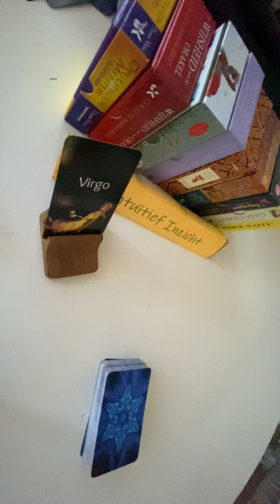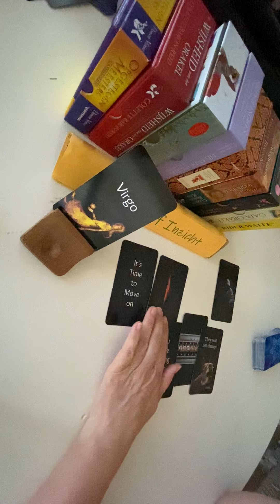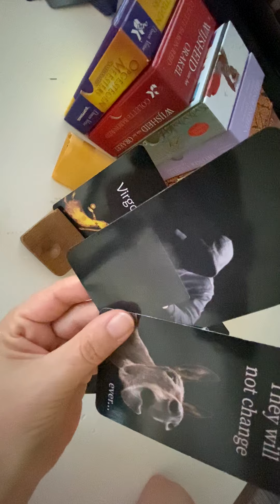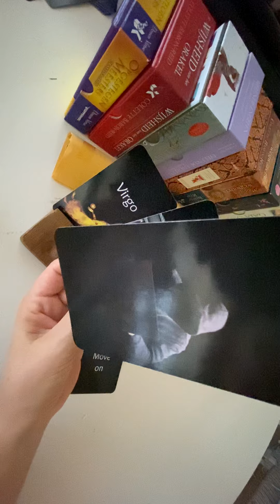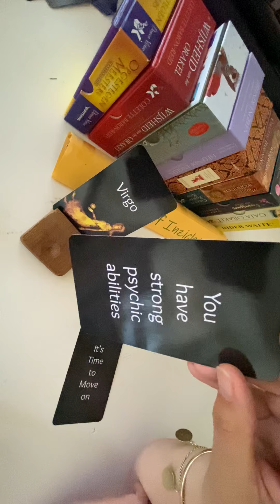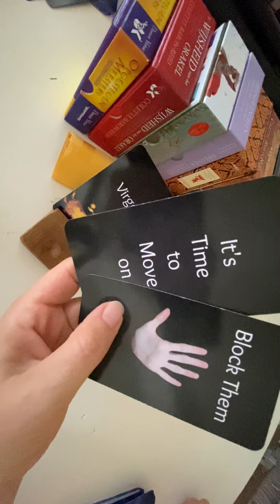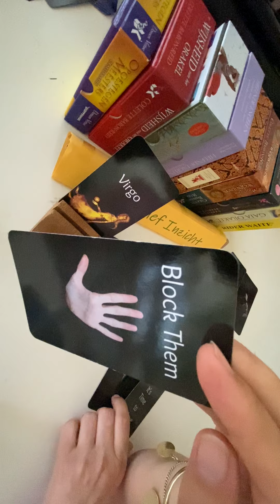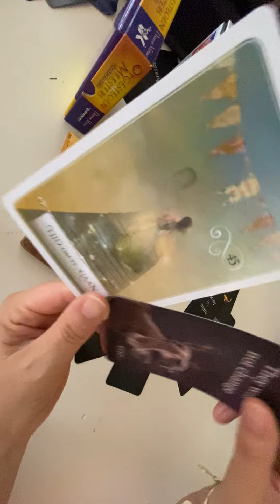MAAGD👰‍♀️ ~ JULI 2021 ~ Meer aandacht voor werk dan voor jou!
Op mijn YouTube kanaal geef ik readings voor de sterrenbeelden, en ook doe ik soms algemene readings. De leggingen kunnen niet op iedereen persoonlijk van toepassing zijn. Probeer het niet passend te maken. Natuurlijk kan een reading ook heel erg van toepassing zijn op iemand uit je omgeving!
Ik gebruik verschillende kaartendecks (zie onder vermeld) waarbij ik soms ook inzoom op de grote arcana van de tarot die in het teken staat van het sterrenbeeld.

In de titel staat altijd de maand waarin ik de reading heb opgenomen. Maar tijd is 'vloeibaar' en readings op basis van mijn intuïtieve inzicht kunnen ook op een ander moment resoneren. Daarom is het goed om een reading later nog eens terug te kijken.

Ik leg readings intuïtief en publiceer ze dan ook zonder ze te bewerken zodat ze jou puur en authentiek bereiken. Een kaart kan aangeven dat ik intuïtief moet bijsturen en de story daardoor halverwege wijzigt, of dat er meerdere mogelijkheden zijn die de kaart wil duiden. Ik probeer mijn readings kort te houden omdat de kern er meestal direct al uitkomt en ik daar niet omheen draai. Korte en krachtige readings!

Ik koop er nieuwe decks van.

Je kunt je ook aanmelden voor een reflectiegesprek. In mijn Praktijk voor Reflectie kun je terecht als je behoefte hebt om dingen voor jezelf helder te krijgen, je gedachten te ordenen, een probleem te delen en daar op een andere manier naar te kijken, een blik op jezelf te werpen door de spiegel die ik je als (stress)counselor bied, een luisterend oor te vinden, gehoord en begrepen te worden. Elk thema is bespreekbaar en niets is raar of vreemd.

Over mij:
Vele opleidingen, waaronder die tot (stress)counselor, retraites, meditaties, diverse spirituele masterclasses en jaargangen, trainingen op emotioneel, mentaal en fysiek gebied, alsmede mijn ervaringsdeskundigheid, geven mij de mogelijkheid om jou verder te helpen door je 'lucht' en licht te geven. Op lokatie / in de natuur of via Zoom/Teams / mail.

Colette

Ik gebruik o.a. de volgende decks bij mijn readings:
De kracht van het Universum
Gaia Orakel
Helende Engelen
Kwan Yin Orakel
Magische wegwijzers
Opgestegen meesters
Wijsheid van het Orakel